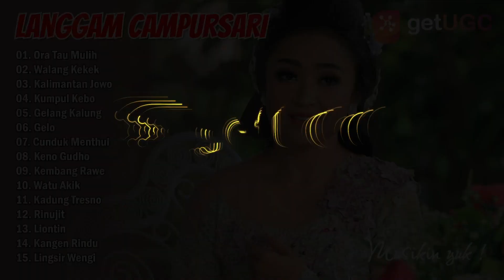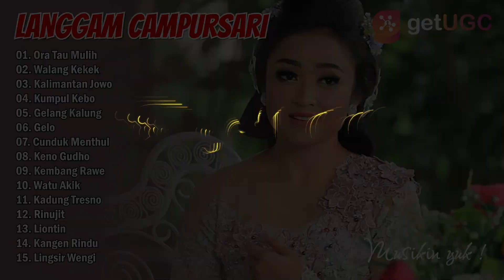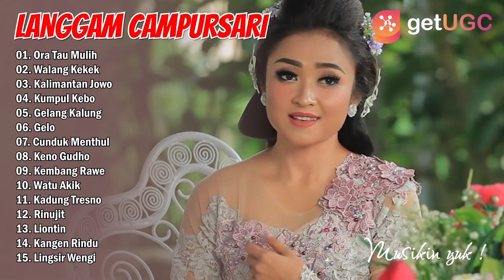INTAN CHACHA "ORA TAU MULIH" FULL ALBUM LANGGAM CAMPURSARI TERBARU 2022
00:00:00 | 01. Ora Tau Mulih - Intan Chacha
00:05:17 | 02. Walang Kekek - Niken Salindry
00:11:20 | 03. Kalimantan Jowo - Yanik Megawati
00:16:26 | 04. Kumpul Kebo - Deni Kristiani
00:21:43 | 05. Gelang Kalung - Deni Kristiani
00:26:49 | 06. Gelo - Prigel Pangayu
00:33:25 | 07. Cunduk Menthul - Prigel Pangayu
00:38:39 | 08. Keno Gudho - Ardia Diwang Probowati
00:43:45 | 09. Kembang Rawe - Prigel Pangayu
00:48:17 | 10. Watu Akik - Niken Salindry
00:53:23 | 11. Kadung Tresno - Prigel Pangayu
00:59:58 | 12. Rinujit - Prigel Pangayu
01:05:13 | 13. Liontin - Prigel Pangayu
01:10:31 | 14. Kangen Rindu - Prigel Pangayu
01:16:15 | 15. Lingsir Wengi - Niken Salindry